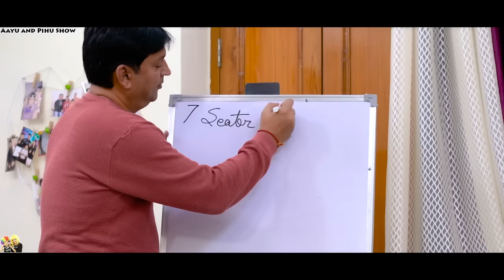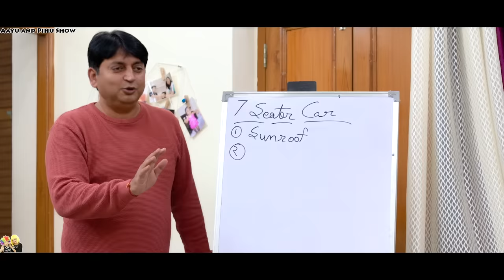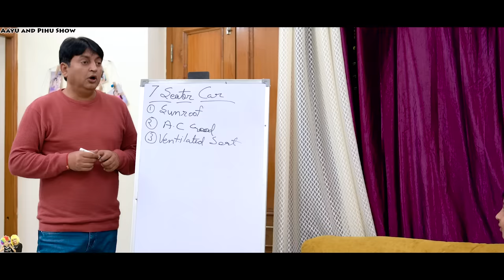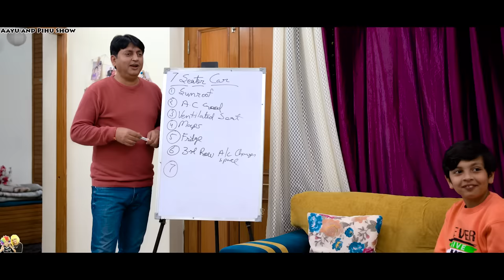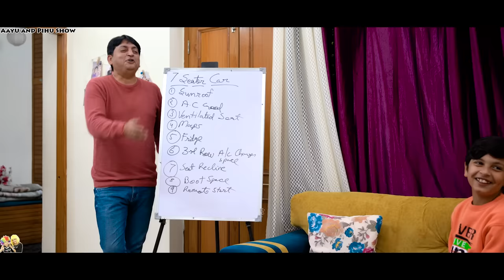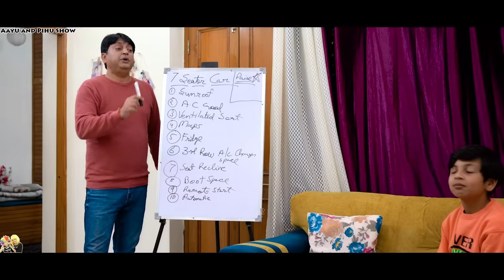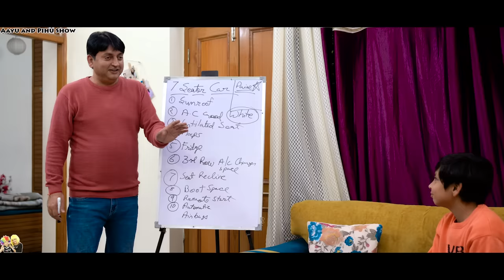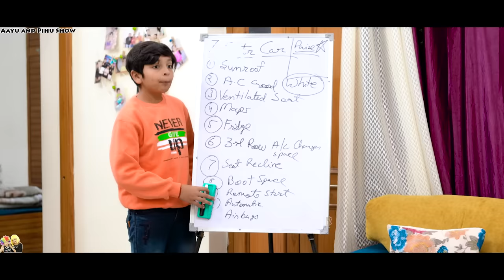AAYU PIHU KI NEW CAR | A Short Hindi Movie | Aayu and Pihu Show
Aayu, Pihu aur Mummy ne decide kar liya ki unhe chahiye ek new car! 🚘
Kya Papa sabki demands puri kar paayenge? 🤔
Kya Papa ek aisi car laa paayenge ❗❓
Jaanne ke liye video end tak zaroor dekhna ❗